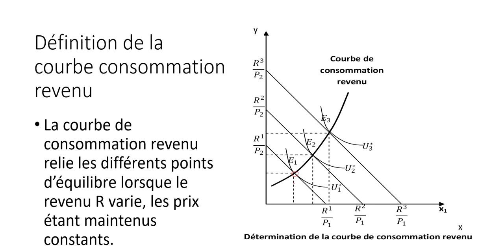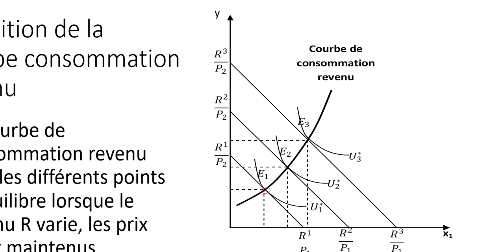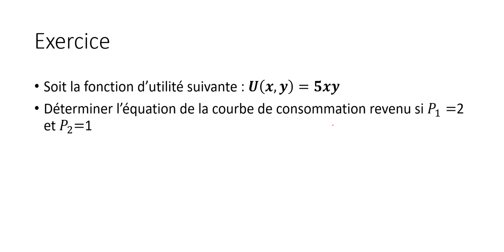Comment déterminer l'équation de la courbe de consommation revenu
Grace à un exemple pratique vous allez comprendre Comment déterminer l'équation de la courbe de consommation revenu